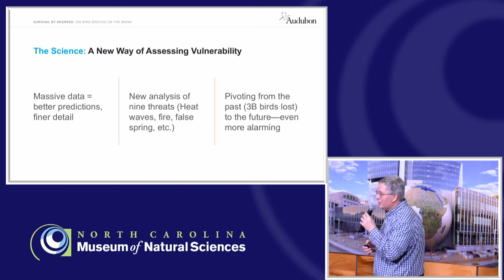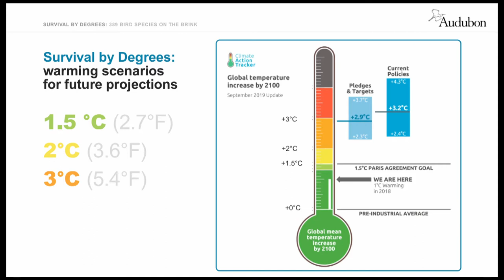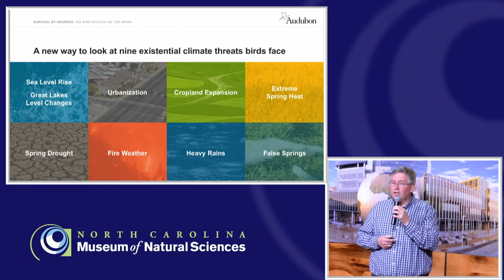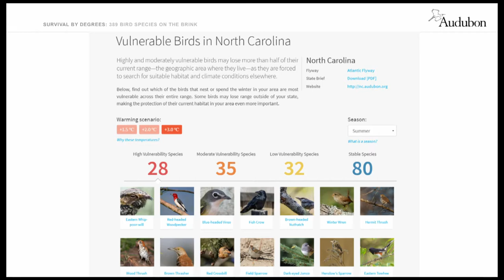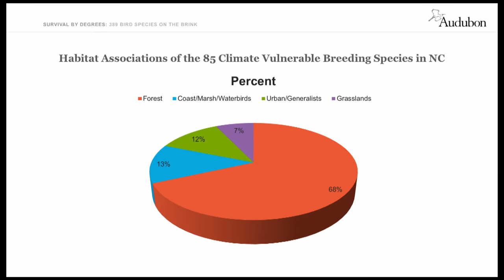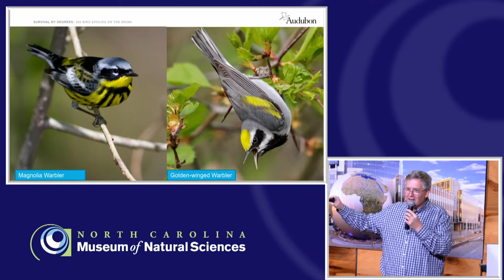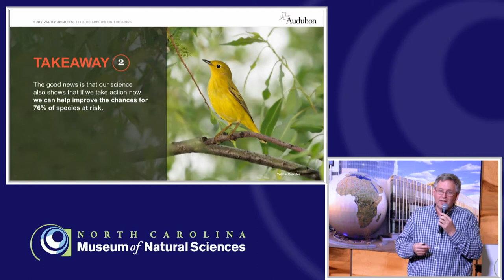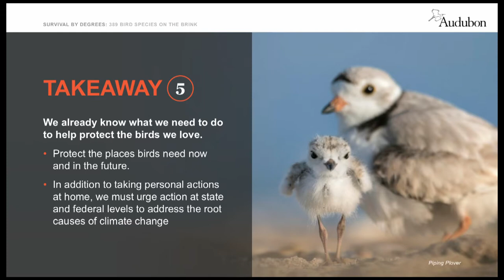Science Cafe: Survival by Degrees: 389 Bird Species on the Brink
National Audubon Society scientists crunched the latest data on climate change and the state of birds, and the results paint a picture that is both troubling and hopeful. The report — released in October, 2019 — shows that two-thirds of North American bird species are at risk of extinction because of rapid changes to our climate. The good news is that Audubon’s science also shows that if we take action now we can help improve the chances for the vast majority of species at risk. Join us to learn what Audubon’s latest research tells us about the future of North Carolina’s most beloved birds, from songbirds to shorebirds, and how our fate is linked to birds when it comes to climate change.